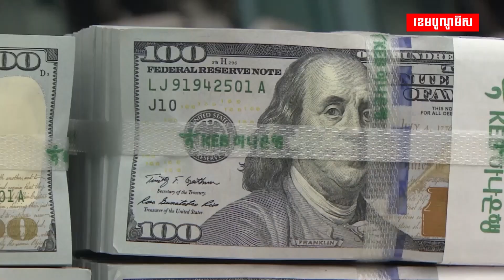អ្នកជំនាញថា រុស្ស៊ី បំផ្លាញខ្ទេចមូលដ្ឋានសេដ្ឋកិច្ចរបស់អ៊ុយក្រែន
សង្រ្គាមជិតពីរឆ្នាំ អ៊ុយក្រែននៅសេសសល់តែទឹកចិត្ត តែមូលដ្ឋានសេដ្ឋកិច្ចខ្ទេចស្ទើរស្មើសូន្យ